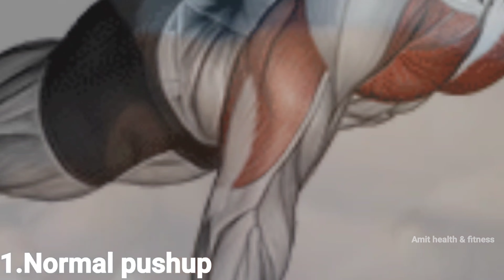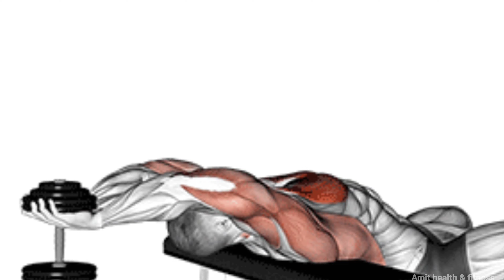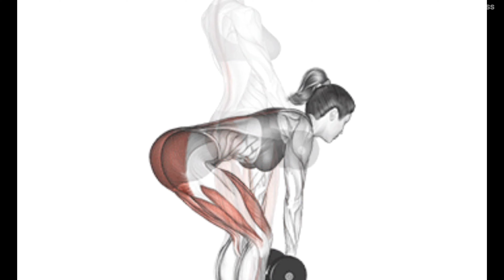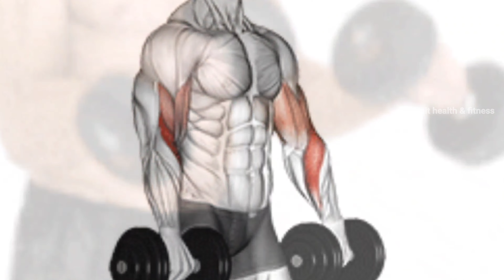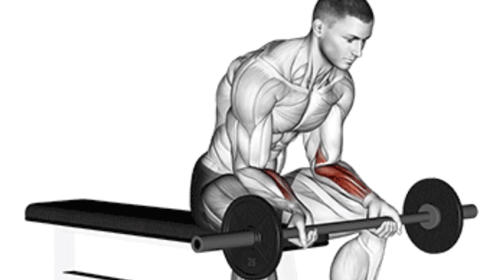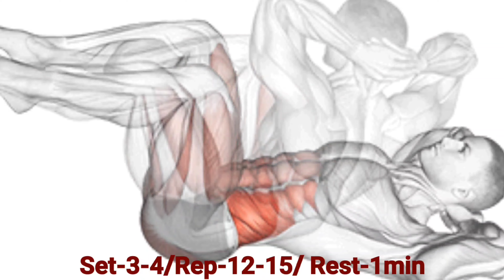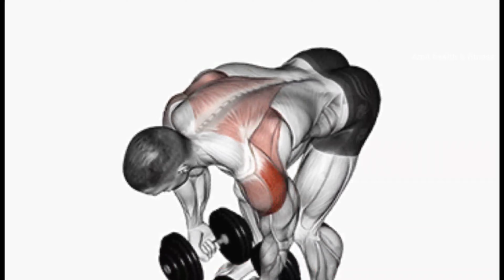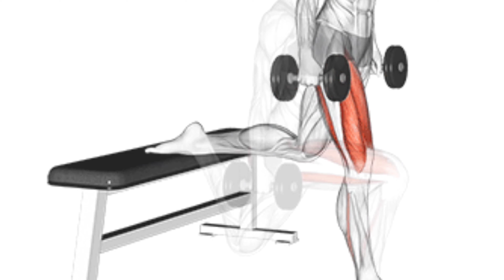Dumbbell se ghar pe body kaise banaye | Full body workout with dumbbell | Home workout | gym,fitness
2 Dumbbell से घर पर बॉडी कैसे बनाएं | Full body workout at home | Home workout | Dumbbell workout | Ghar par dumbbell se body kaise banaye

वक्त रहते संभल जाना,
क्यूंकि वक्त निकल गया तो सँभलने का वक्त नहीं मिलेगा

Monday       -  Chest
Tuesday       - Back
Wednesday - Biceps & Cardio
Thursday     - Triceps & Abs
Friday           - Shoulder
Saturday      - Legs
Sunday         - Rest

Queries-

Dumbbell se exercise kaise karen

Arm workout with dumbbells

Dumbbell se triceps kaise banaye

Desi diet for bodybuilding weight gain

Dumbbell workout

Ghar pe biceps kaise banaye

Top 3 biceps exercises with dumbbells
at home

Best exercises for big arm with dumbbells only
Biceps workout with dumbbells only

Health
Fitness
Beauty
Diet
Bodybuilding
Supplements
Home remedies

1)This video has no negative impact on the original works (It would actually be positive for them)
2)This video is also for teaching purposes.
3)It is positively transformative in nature.
4)I only used bits and pieces of videos to get the point across where necessary.